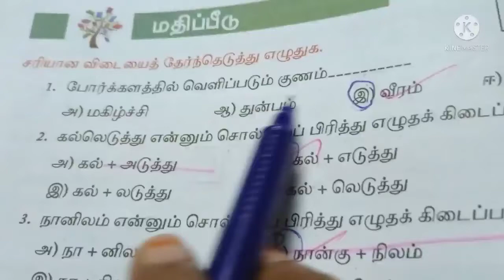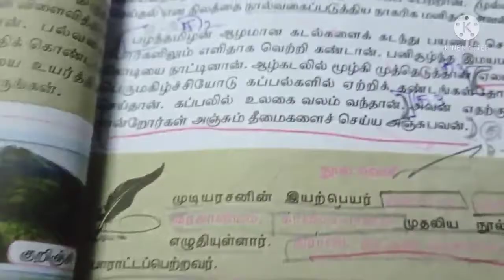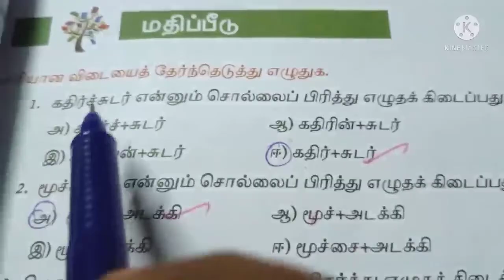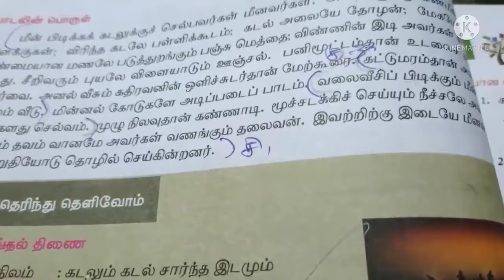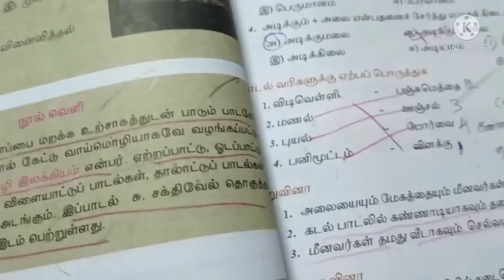6th Std Tamil / Term 2 / Lesson 3 / Book Back Answers / நானிலம் படைத்தவன் / கடலோடு விளையாடு